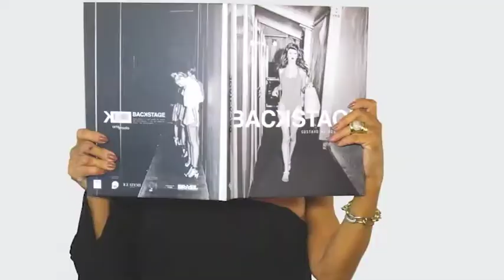SANDRA TESI 18/03/18